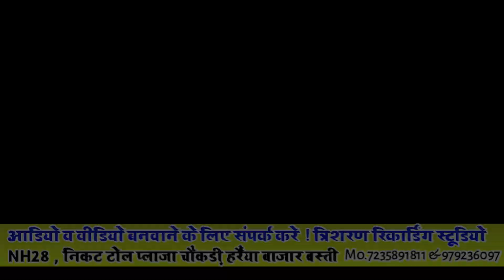HD Video Song 2020 : : हम संविधान से बात करी Mission Singer-R.C.Baudh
1⃣ Song : Samvidhan Se baat Kari
2⃣ Singer : R C Baudh
3⃣ Writer : Deepak Bharti
4⃣Music Director : Aman Kumar
5⃣ Camera Man : Baudh Video Mixing Lab
6⃣ Company / Label : TRISHARAN RECORDING STUDIO BASTI

▶▶For Trade Enq . 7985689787 ( WhatsApp And Calling )

▶▶Only For Bhim Mission Song Uploding